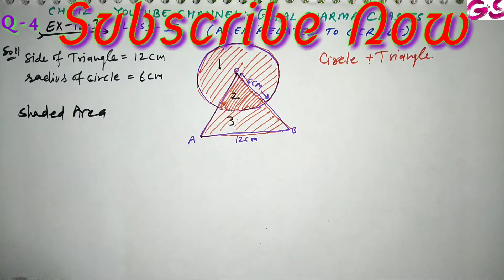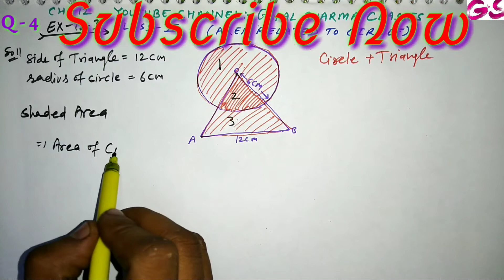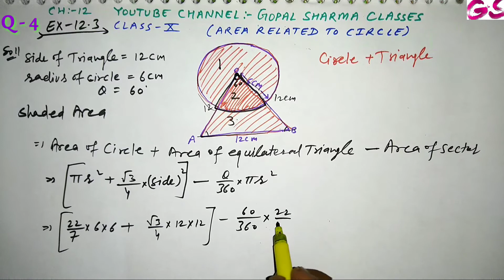Mathematics, Class-10,Ch-12,Ex-12.3,Q-4|Area related to Circles|How to solve Ch-12 Class-10 maths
Mathematics,Class-10,Ch-12,Ex-12.3,Q-4|Area related to circle|How to solve ch-12 class-10 mathematics in hindi|CBSE|NCERT

About Me:-

Hi all my name is Gopal and welcome to my youtube page gopal sharma classes

About Video:-
in this chapter you will be able to learn all 2D or two dimensional figures area and perimeter and other important in a very simple way after watching this video completely you will solve all tricks and questions .
INTRODUCTION TO AREA RELATED TO CIRCLES